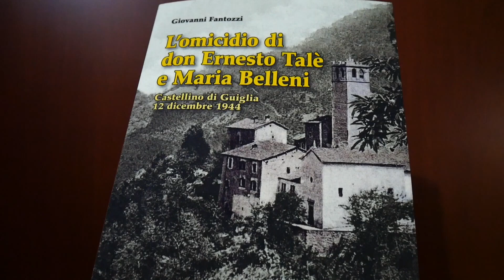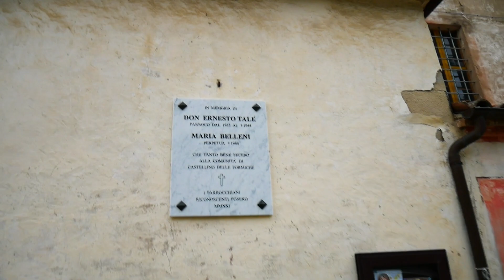Guiglia, la storia di don Talè: presentazione del libro di Giovanni Fantozzi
Video Gio Vola